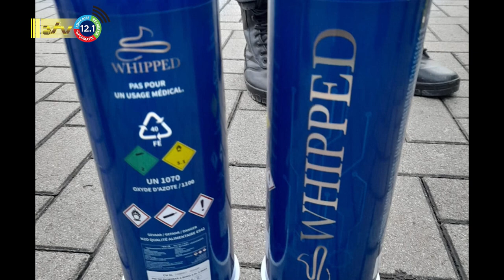13 01 2023 Korte berichten: Lachgas, Brokopondo